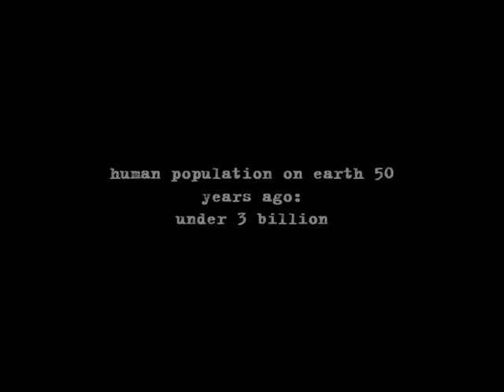civilization: shut it down (forever)! Music by gnostic mole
"Civilization must come to see that its picture of reality is leading it to suicide." William H. Koetke

All wrongs reversed - anti-copyright

all rites reversed